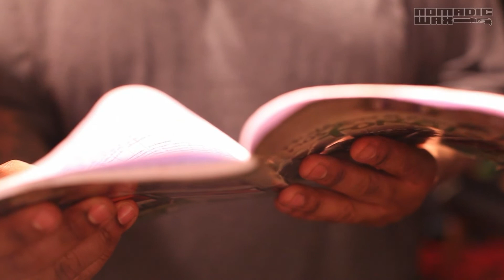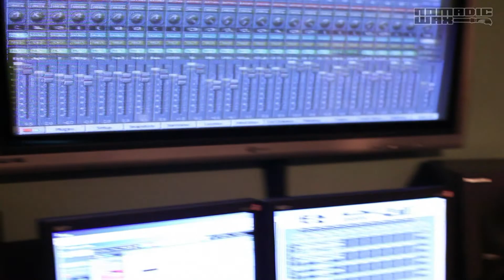DC KeurGuiKokayi RecordSession v1